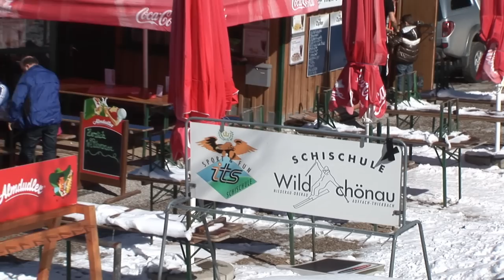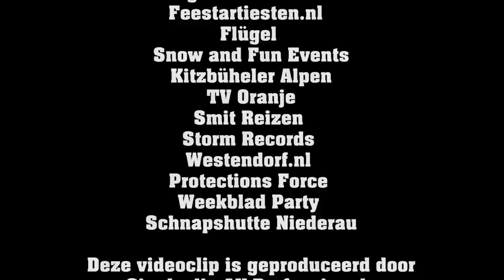Richard Hollands-Iedereen die doet het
Deze videoclip is gemaakt door in opdracht van Feestartiesten.nl.
kijk voor meer info op Snow and Fun events. Feestweek Brixental 2014 is tussen 15 en 22 maart.Met speciale dank aan